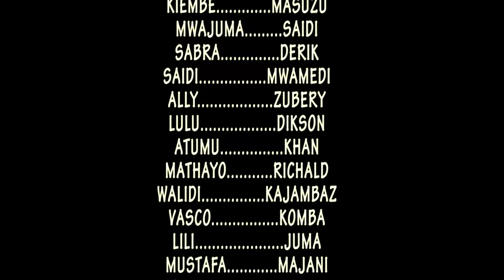KAOKOTWA (bongo movie)kitunguu maji, sabrina and kiembe